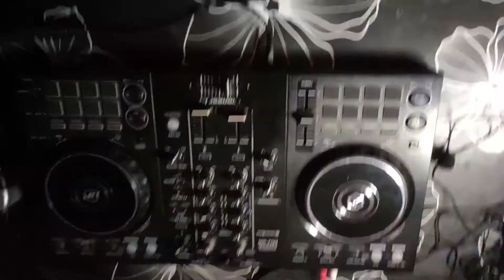My New Vloging setup 😇|| Finally New Set up 🤩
WELLCOME TO
                        AJAY CHAVAN VLOG

Thanku So much All😍😘

AAJ MAI BOHOT KHUSH HU
Q KI AAP SAB KA SAATH
OUR SUPPORT AISE HI BANAYE RAKHNA

PYAAR BARSATE RAHENA 😍

AAPKE LIYE ROJ
ACCHE SE ACCHA CONTENT
LANEKA TRYING KARTA RAHUGA

TO AISE HI PYAAR OUR SUPPORT RAKHNA

My Gear.

Gorilla tripod
boya by m1 mic
Me

YE VLOG ACCHA LAGA TO

JAROOR KARNA

Deliy Vlog
Family Vlog
Friends Vlog
Entertainment Vlog
Emotional Vlog
Motivationl Vlog
Moto Vlog
New setup
Dj
DJ Naruto
Ajay Chavan Vlog

Mr :- Ajay Chavan